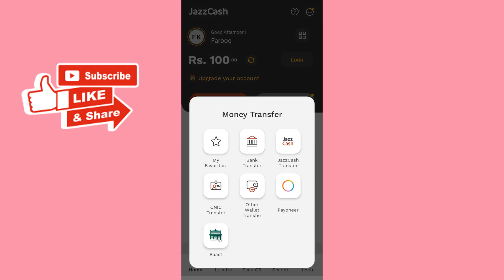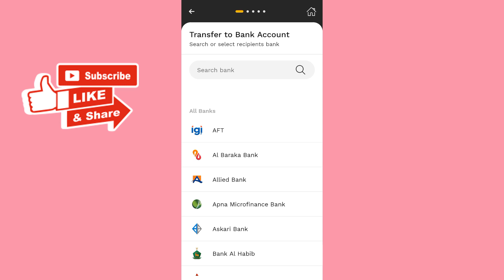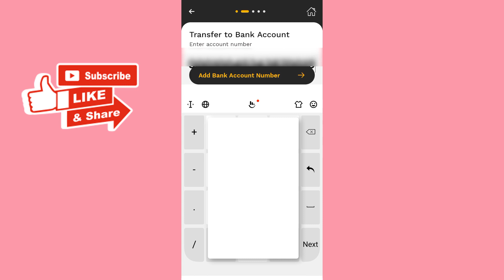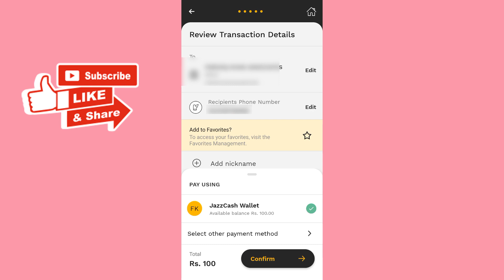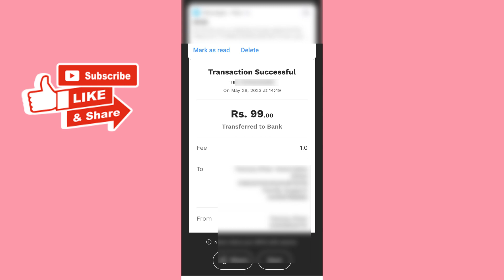Jazzcash to Bank Transfer / How to Send Money from Jazzcash to Bank Account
Today in this new video i will show you complete method of How to send money from jazzcash to bank account with jazzcash app.